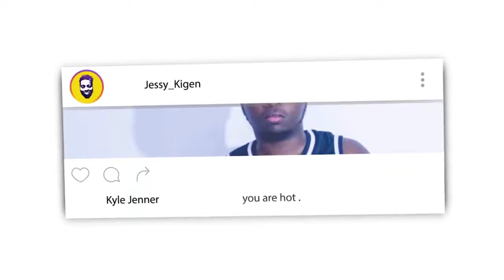KSI VS LOGAN PAUL...RESULT in DRAW - RIGGED - SCUM.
TURN ON MY POST NOTIFICATIONS FOR SHOUTOUTS IN MY VID

SUBSRIBE!

Jessy Kigen
Haspolat-lefkosa,via mersin 10,Turkey (cyprus international university)
mersin, turkey,99010

S/O to Blinkfarm for pluggin me with the explosion XF